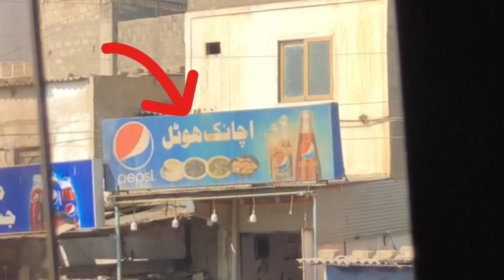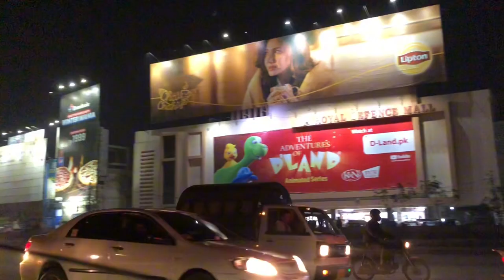Karachi Pouch Gye Finali😍 Or Mustafa Bhai Ko gift De Na Hai🤗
Follow More Video Ke liye❤️‍🩹

Allah ap ko hamasha Khoush rakhy ameen summa ameen🤗